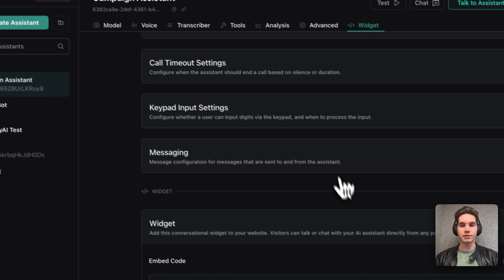Introducing Vapi Chat Widget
The Vapi Chat Widget is the fastest way to embed conversational AI into your website or application.

Whether you're building with voice or chat, Vapi gives you a fully customizable, production-ready widget that drops into your frontend with a single snippet - no backend setup required.